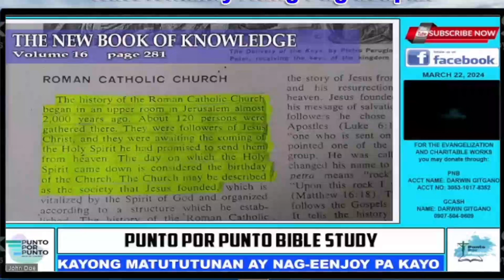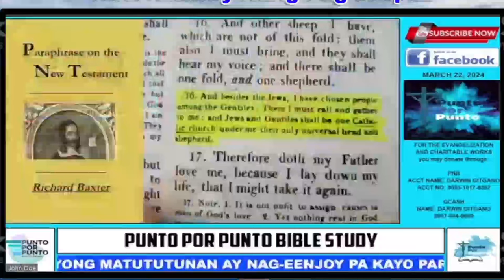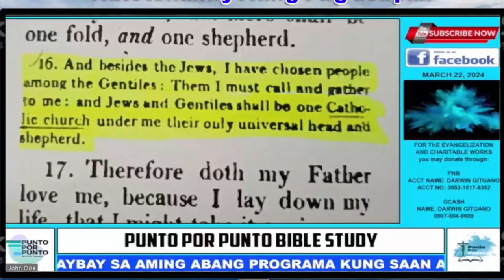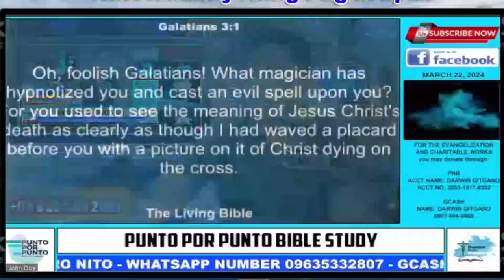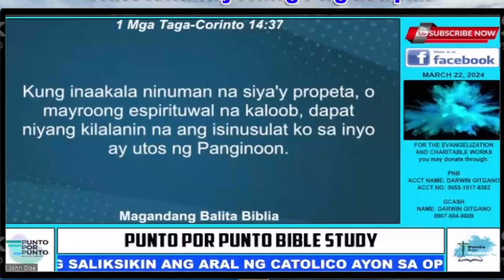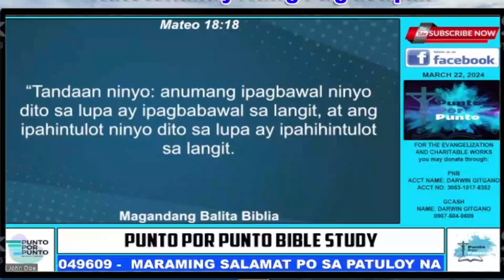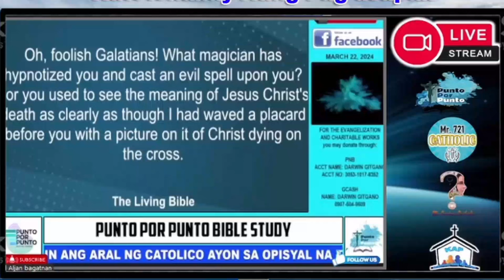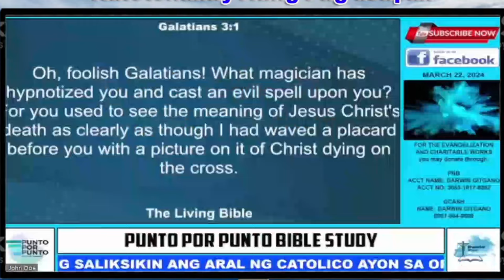Manuel Ortega Inakalang Kayang Gibain ang Teaching ng Catholic Church, Bigo siya sa TEAM PPP